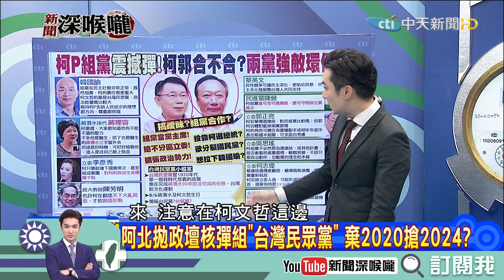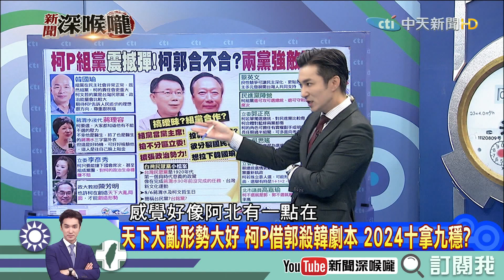《新聞深喉嚨》精彩片段 柯文哲籌組台民黨 黃暐瀚：角逐總統機會降低